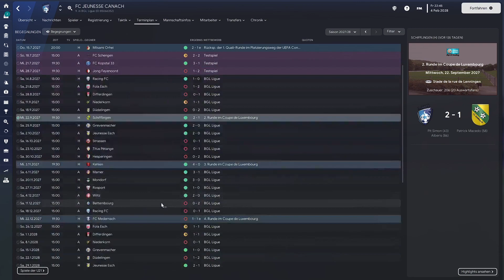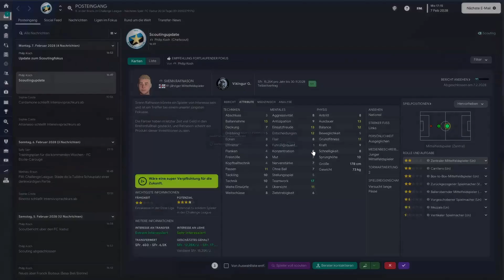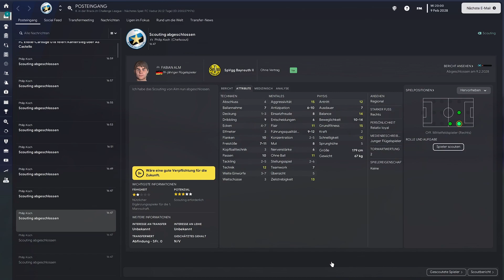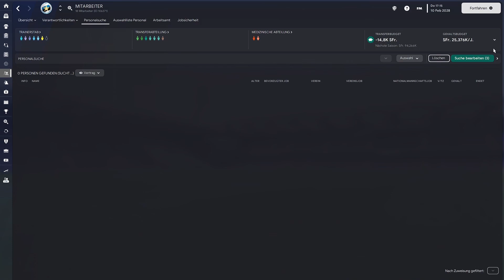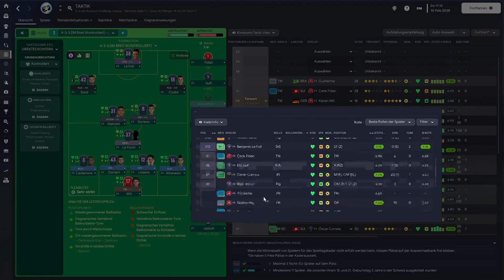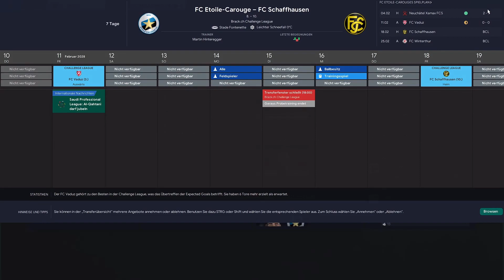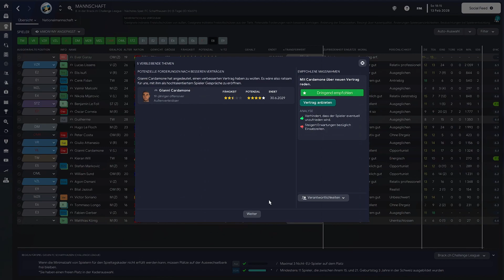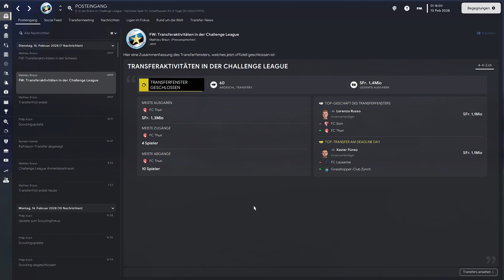FM23 JOURNEYMAN #118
Wir starten als arbeitsloser Manager eine neue Karriere im Football Manager 23. Seid dabei, wenn wir durch die ganze Welt touren, um eines Tages das Ziel zu erreichen, in jedem Kontinent die Champions League zu gewinnen. Also los gehts und Ihr seid dabei!
We start a new career in Football Manager 23 as an unemployed manager. Join us as we tour the world to achieve our goal of winning the Champions League in every continent. So let's go and be part of it!